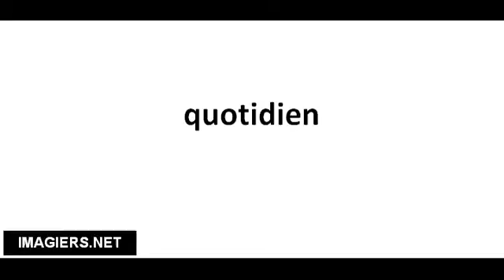Pronuncia corretta quotidien